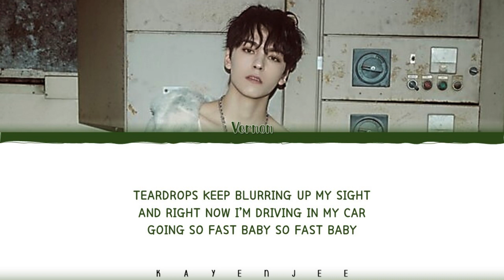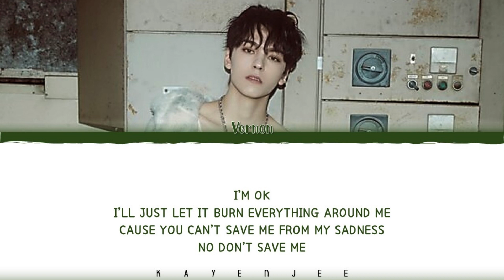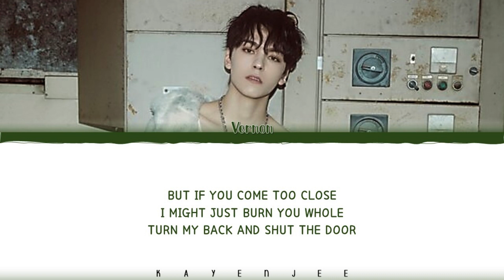VERNON (버논) – Black Eye (Color Coded Lyrics Eng)